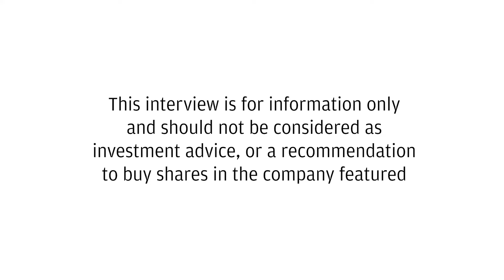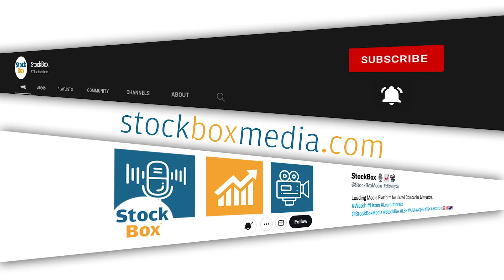Marula Mining Expand Commodity Portfolio with cobalt Acquisition